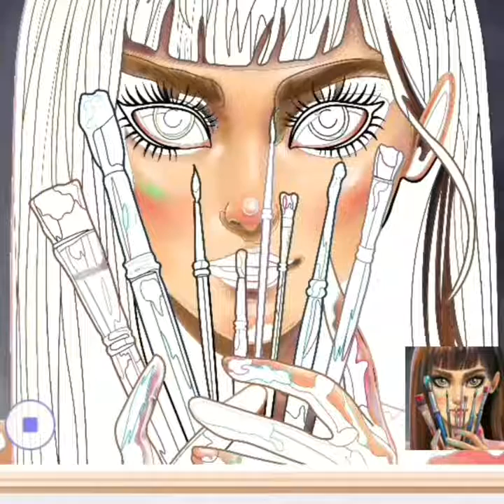Elsa Doll Dress Transformation ~ DIY Miniature Ideas for Barbie~ Wig, Dress, Faceup, and More!